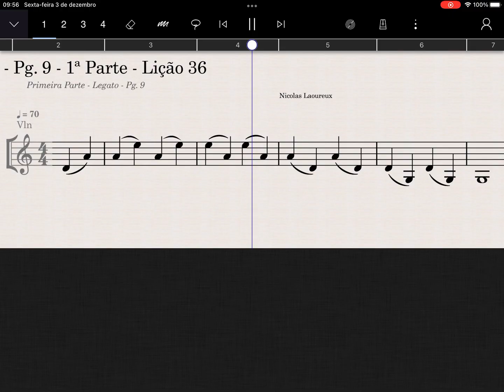Pg 9 - Lição 36 - Nicolas Laoureux I - Violino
Página 9 - 1ª Parte - Lição 36 - Nicolas Laoureux I - Violino